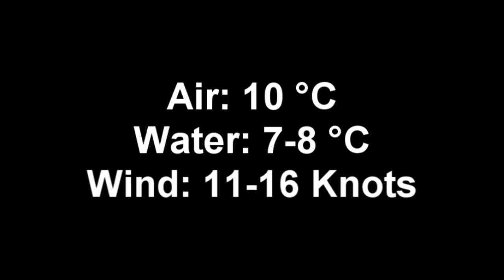Naish Grand Prix 7,8 2011